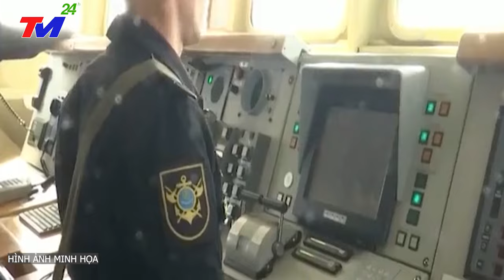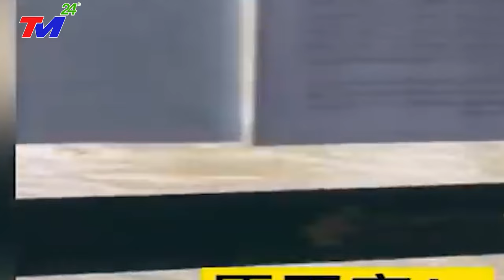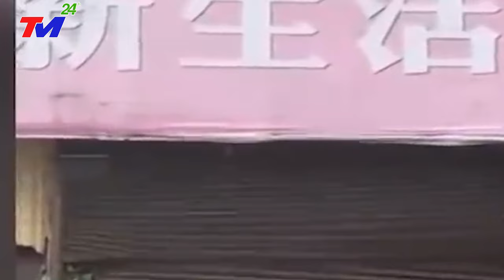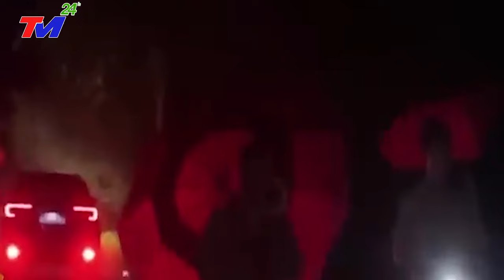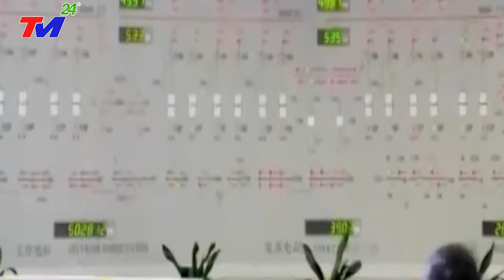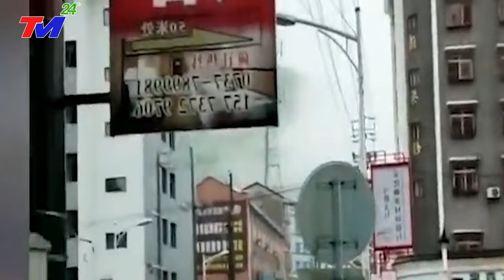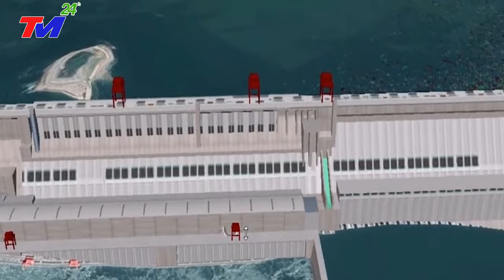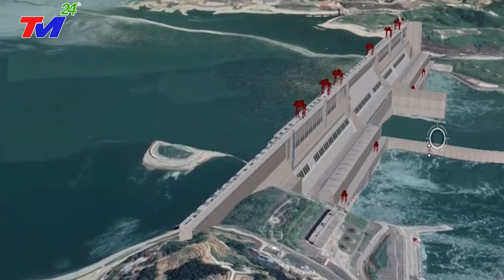TIN MỚI NHẤT 28/12/2023: CỰC HOT-TQ "NỔI KHÙNG khi NGA BAN TÊN LUA NHAN CHIM 12 TÀU HẢI GIÁM TQ ở BĐ